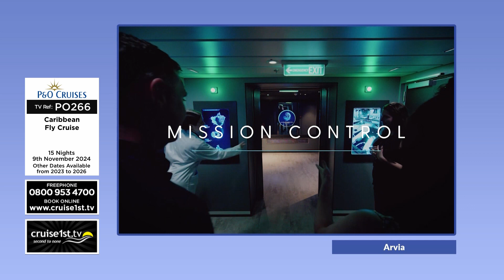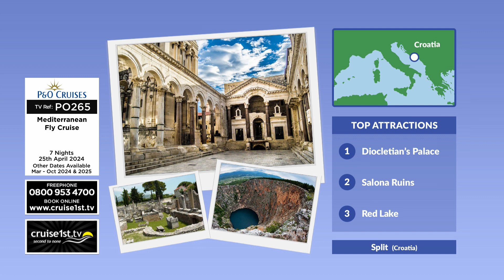Black Friday Fly Cruises with P&O | Cruise1st